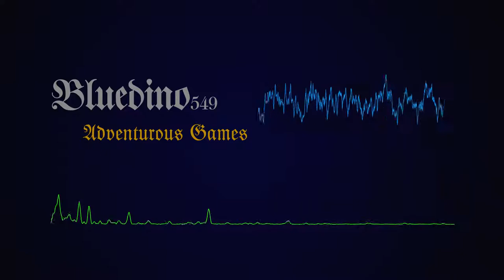[ORIGINAL] Adventurous Games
This is an older project of mine, but I have decided to polish it up a bit and publish it. I hope you enjoy this track as much as I have enjoyed making it!

Warning: Might contain traces of Carmina Burana.